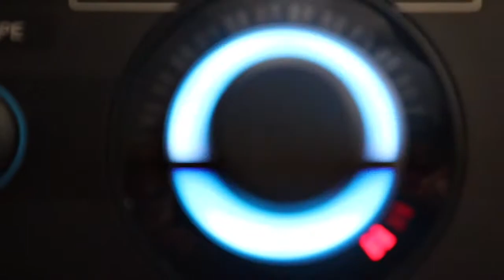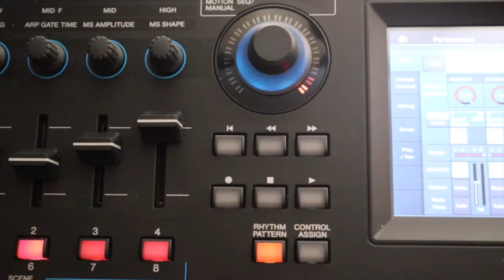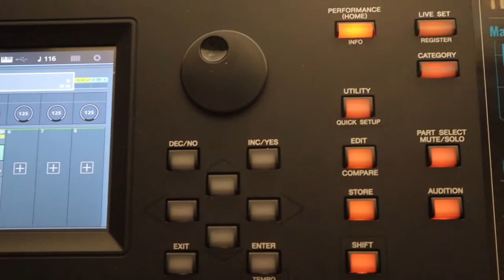Yamaha MODX6 - creating a song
I create this music using a Flying dub performance on the Yamaha MODX6. Great synth on the fly!.